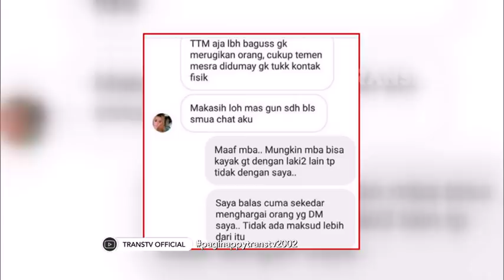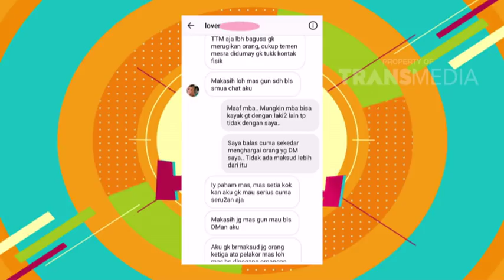PAGI PAGI PASTI HAPPY - Okie Cerita Suami Diganggu Calon Pelakor (20/2/18) Part 3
TAYANG SETIAP HARI PUKUL 08.30 WIB